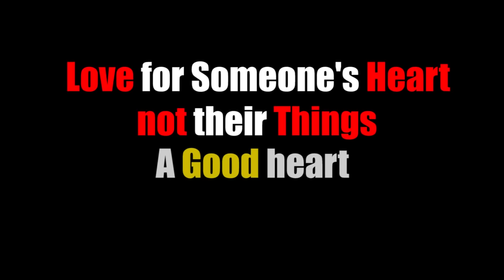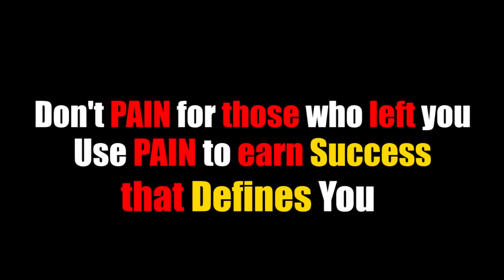She dumped him because he's Poor - True Love Story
She dumped him because He's poor, Don't Pain for those who left you, Use Pain to Earn Success that Defines you. Instagram pe bhi apna pyaar aur support dena
The Most Powerful thing about time is, It Changes. Waqt sabka Badalta hai